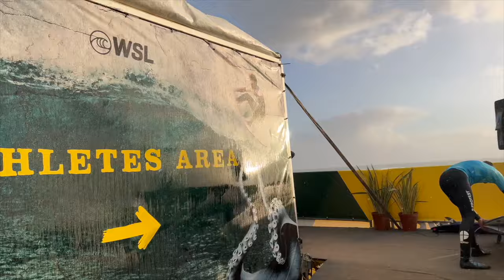Conditions extrêmes pour la dernière épreuve du circuit Européen, à Costa de Caparica au Portugal.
De retour au Portugal pour le dernier QS Européen de la saison 2023/2024.
Malheureusement, énorme tempête au rendez-vous tout au long de la semaine, et donc des conditions à la limite du praticable mais la compétition est lancée.

🏄🏼‍♂️Chapitres
0:05 Test Planches Caparica
1:39 Entrainement Ericeira
2:29 1er Tour
4:23 2e Tour
6:00 Debrief

Film & edit 🎬: @melanie.plantier

Merci à mes sponsors qui me permettent de suivre le circuit :

🏄🏼‍♂️: Protest Sportswear
🏠: Office de Tourisme du Pays de St Gilles
💧: METHOD Surf Coaching
⚡️: Hurricane Accessories
🇫🇷: Surfing St Gilles